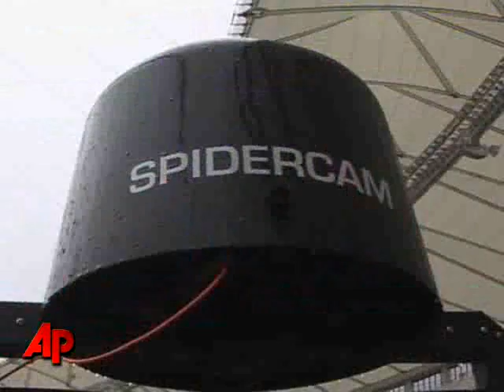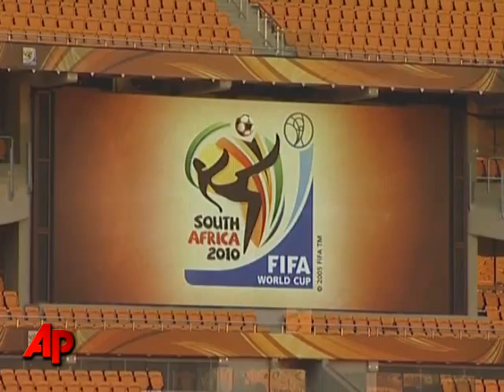Raw Video: Human Error Causes WCup Controversy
FIFA officials were in no mood to comment on, let alone apologise for two critical refereeing decisions made in Sunday's two World Cup matches, which saw one clear goal disallowed and another given when it should have been ruled offside. (June 28)